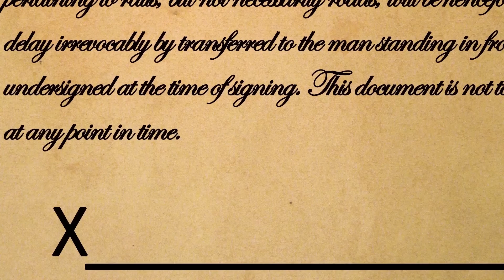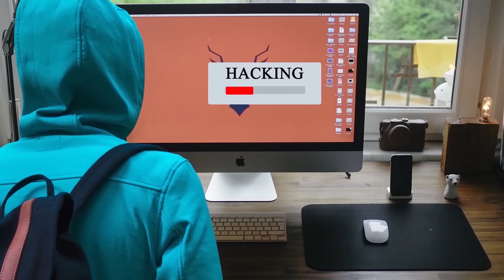That Time an American Lawyer Took Over Nicaragua | The Life & Times of William Walker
Footnotes:

0:26 Shame on anyone listening to this through poor quality speakers and not getting to hear this sound design

1:15 You might rightly ask "How could he pay for such an army after being unemployed for a while?" and clearly you were never a 14-year-old college grad. You see, all he has to do is sell the land in Sonora before he takes it from Mexico! Unfortunately he invaded the wrong state.

1:54 Walker's army literally never set foot in Sonora. Just thought I should mention

2:08 There was an incident in Canada, google the Neutrality Act of 1794 for more info

2:21 I feel like I'm doing Jon Townsend dirty putting him on the gung-ho manifest destiny jury. I'll do my best to make this right some day with more positive Townsend representation.

2:34 And this time Walker was careful enough to be formally recognized as a colonist who just happens to be bearing arms, and definitely not a mercenary

2:42 And apparently that paid off because this time when the US got the news, President Pierce said "Aw, good for him!" and recognized his government as legitimate

2:42 And at first, some parts of Central America were actually on board with this! San Salvador was cheering him on, and the outed Honduran president Jose Cabañas came to Walker for help, but amazingly Walker turned him down even when he had Honduras handed to him on a silver platter! I legitimately do not understand this decision, maybe he  thought he'd be pushing his luck too far but that really doesn't seem to be his style

4:12 When Walker left New York to go on tour, his co-conspirator allegedly told him "We'll meet again at Philippi". He must've been half-way through reading Julius Caesar because Cassius and Brutus DIED at Philippi and I cannot think of a more foreboding way to part with someone

4:27 They actually stop in Mobile Alabama first and the cops tell the authorities to inspect the boat for a gang of wanted criminals. Well the cops inspect the boat... and they go “Y’all seem like decent folks to me, bon voyage!” I'm telling you there's so much good stuff I had to cut from this episode, but there's a titillating (if tipped in Walker's favor) book on his life here

0:00 Kevin MacLeod - The Parting
0:34 It's pretty well tucked into the background here, but this is Ayreon - Day Nine Playground
0:40 Kevin MacLeod - Griphop
0:43 Kevin MacLeod - Hidden Past
0:54 John Philip Sousa - Across the Danube
2:43 John Philip Sousa - The Honored Dead
3:45 John Philip Sousa - Resumption
4:53 Kevin MacLeod - Netherworld Shanty
5:51 Colossal Trailer Music - Barbary Jack
5:59 Kevin MacLeod - Beach Party
6:08 Colossal Trailer Music - Barbary Jack
6:17 Kevin MacLeod - Netherworld Shanty
6:30 Tchaikovsky - Op. 40
7:28 Kevin MacLeod - Tango de Manzana